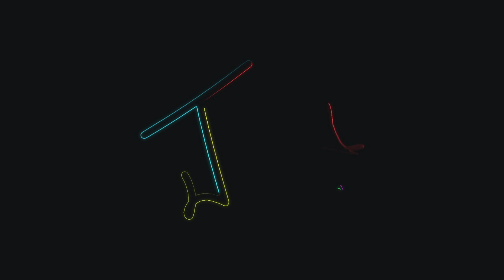GLI INCREDIBILI 2 - Le mie opinioni. | RECENSIONE NO SPOILER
1.OOO LIKE PER QUESTO VIDEO?! 🔥
Ciao a tutti, oggi vi porto una mia nuova "recensione" no spoiler di un film appena uscito nelle sale. Vi parlerò delle mie opinioni ed impressioni riguardo Gli Incredibili 2, che ci ha fatto attendere 14 anni per uscire. Fatemi sapere qui sotto nei commenti cosa ne pensate nel caso in cui lo abbiate visto, ed inoltre vi ricordo di rispondere al sondaggio nelle schede per farmi sapere se vi piacerebbe vedere un video in cui vi raccolgo tutti gli Easter Egg e segreti presenti in quest'ultimo film targato Pixar :)
Spero che il video vi piaccia, buona visione!

Taz ❤️ aka. Tiziano Morrone ✌🏻️

🎬 COLLABORAZIONI
▸Spedizioni Gratuite con Amazon
▸T-Shirt ed altro su Film, Serie Tv, Videogiochi ecc. (15% Sconto: JTAZ051)

•Tutti i canali presenti nei riconoscimenti sotto la descrizione.

Tutti i diritti di musiche, immagini o qualsiasi altro elemento usato in questo video appartengono ai rispettivi proprietari.